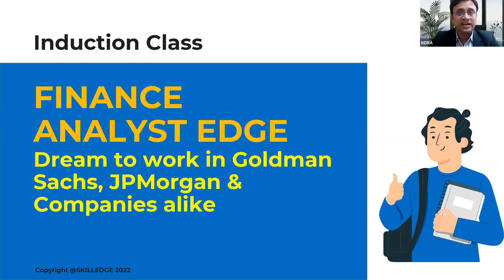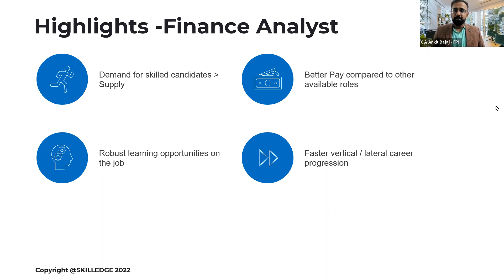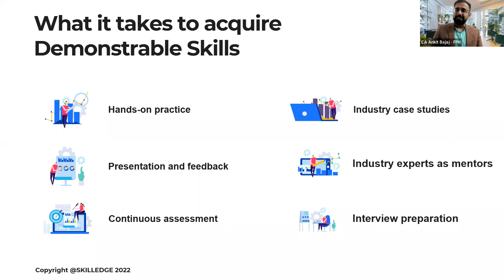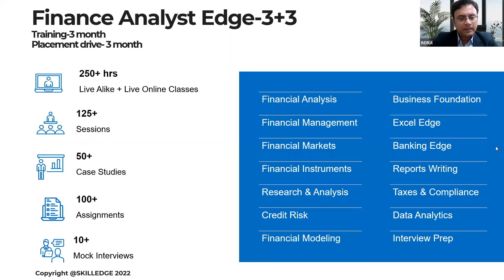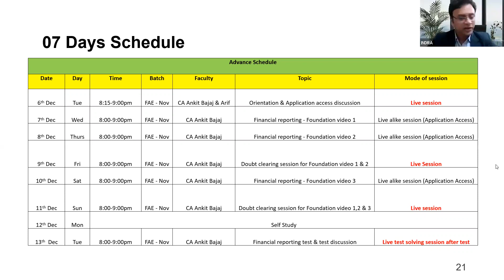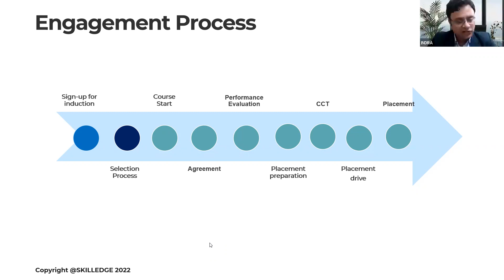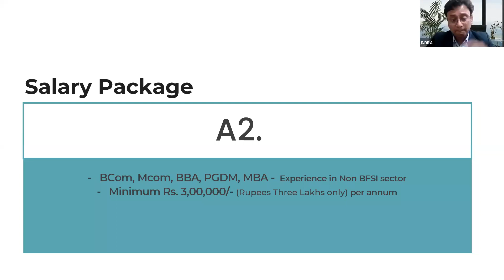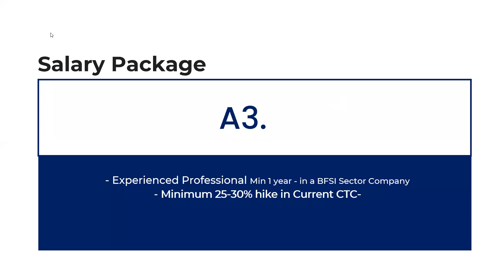Finance Analyst Edge - FREE INTRODUCTORY SESSION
This session will help you get an understanding of our FINANCE ANALYST EDGE program and how we can prepare you for a GUARANTEED Finance Analyst job with this program.